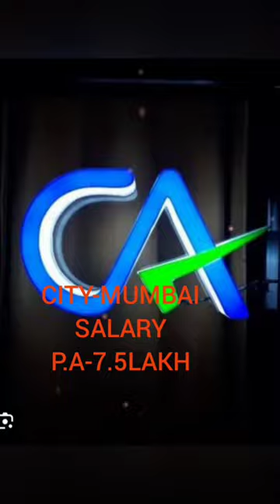SALARY P.A BASIS OF LOCATION WHERE YOU RESIDE||CA GOAL